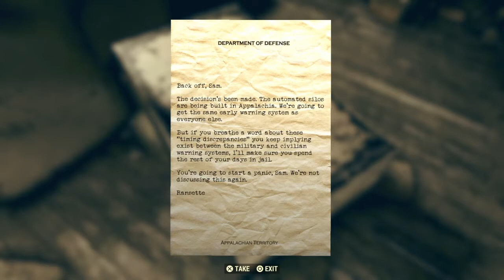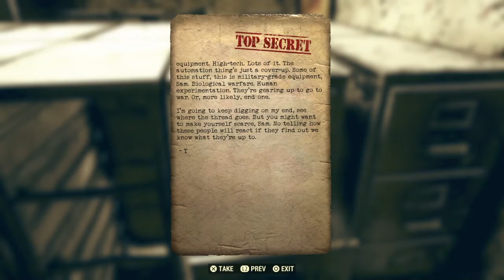Fallout 76 Walkthrough Part 23 "Bunker Buster" (No Commentary)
Fallout 76 Gameplay Walkthrough Episode (Part) 23 includes finding a way into the bunker and exploring the interior. This walkthrough for Fallout 76 will include the Full Game, Bosses, Main Missions, Gameplay and Ending.